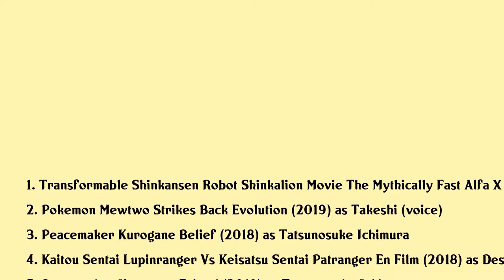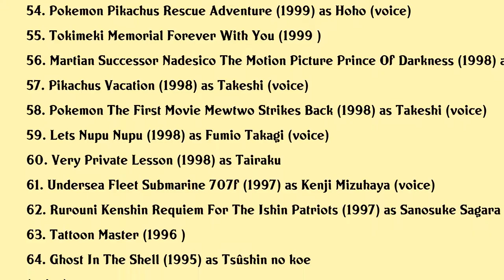Yūji Ueda Movies list Yūji Ueda| Filmography of Yūji Ueda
Yūji Ueda Full Movies List Filmography of Yūji Ueda

Latest movies of Yūji Ueda are:

1. Transformable Shinkansen Robot Shinkalion Movie The Mythically Fast Alfa X That Comes From The Future
2. Pokemon Mewtwo Strikes Back Evolution
3. Peacemaker Kurogane Belief
4. Kaitou Sentai Lupinranger Vs Keisatsu Sentai Patranger En Film
5. Peacemaker Kurogane Friend
6. Pokemon The Movie Volcanion And The Mechanical Marvel
7. Pokemon The Movie Hoopa And The Clash Of Ages
8. Pikachu And The Pokemon Music Squad
9. Pokemon The Movie Diancie And The Cocoon Of Destruction
10. Pikachu Whats This Key
11. Mushishi The Shadow That Devours The Sun
12. Eevee Friends
13. Rurouni Kenshin New Kyoto Arc
14. Sing Meloetta Search For The Rinka Berries
15. Meloettas Moonlight Serenade
16. Rurouni Kenshin New Kyoto Arc The Chirps Of Light
17. Rurouni Kenshin New Kyoto Arc Cage Of Flames
18. Pokemon Zoroark Master Of Illusions
19. Pokemon Arceus And The Jewel Of Life
20. Oblivion Island Haruka And The Magic Mirror

Complete list of movies acted by Yūji Ueda are in this video.

Please Comment down your favorite movie of Yūji Ueda